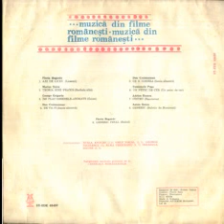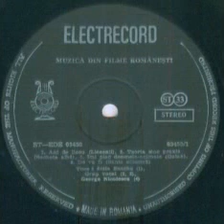Stela Enache and Florin Bogardo-Ani de liceu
Composed by Florin Bogardo